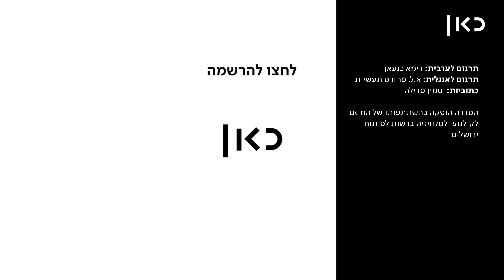כאן | סוף הדרך - גיבור שואה - פרק 8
זהו יום הזיכרון לשואה, וכנרת וירדן חלוקים לגבי האם עדיין צריך לעמוד בצפירה על אף שכבר אין אף אחד שישפוט בסביבה.

💣 💀 ☠️ מי אמר גיפים של סוף הדרך ולא קיבל?!

על סוף_הדרך - סדרת רשת סאטירית באנימציה למבוגרים, שמתרחשת בירושלים אחרי הפצצה גרעינית על ישראל. בסדרה אנחנו מתלווים לשני אחים - ירדן וכנרת - שמחפשים ברחבי ירושלים את אחיהם הקטן שהלך לאיבוד. במהלך החיפוש הם נתקלים במגוון אנשים ומצבים מוזרים שלקוחים מתוך היומיום הישראלי - אם זה התור האינסופי במיון, העמידה בצפירה, או הטרדה מינית באוטובוס. בסוף הדרך נגלה שישראל כפי שאנחנו מכירים אותה אמנם נחרבה, אבל בפועל, לא הרבה השתנה.

הסדרה נוצרה עבור כאן-תאגיד השידור הישראלי, בתמיכת המיזם לקולנוע ולטלוויזיה בירושלים.

יוצר ובמאי | ניר ברגר
תסריט | אופיר ששון, ניר ברגר
Mind The Gap Animation | הפקה
ארט דירקטורית | ענבל אוחיון
בימוי אנימציה | יעל עוזסיני

עיצוב פסקול והקלטות | אורי קדישאי, אולפני המזקקה
מוזיקה מקורית | נמי מלומד

סטוריבורד | אופיר ששון
עריכת אנימטיק | אופיר ששון, ניר ברגר
אנימציה | גיא שחף, נטע להב, שולי תג'ר, גל חקלאי, לירון נרונסקי, יעל עוזסיני
לייאאוט ורקעים | ענבל אוחיון, רותם בלוך, נטע להב, גיא שחף
ריגינג | לירון נרונסקי, נטע להב, יעל עוזסיני
קומפוזיטינג | יהלי הרבט
עיצוב גרפי | תמי עוזסיני

שחקני קול | גיה באר גורביץ', אופיר ששון, יותם פרל, דניאל בוקס
משחק קול נוסף | גיא שחף, לירון נרונסקי, רותם בלוך, כרמל סלע, אביתר חלימי
הופעת אורח | אריק אבר

תרגום לערבית | דימא כנעאן
תרגום לאנגלית | א.ל. פחורס תעשיות
כתוביות | יסמין פדילה